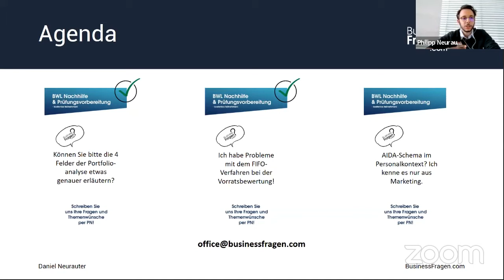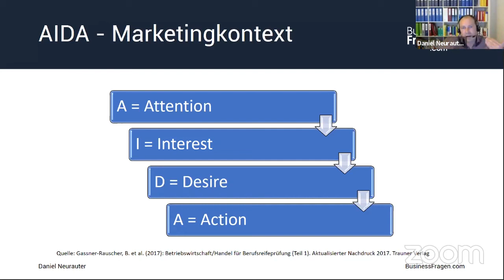Aida Modell Definition und Erklärung - Marketing & Personalwesen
Sicherlich ist den meisten unter Ihnen das AIDA-Schema aus dem Marketingkontext bekannt. Die Abkürzung AIDA steht hierbei für A = Attention, I = Interest, D= Desire, A = Action. Dieses Schema kann jedoch gleichermaßen auf den Personalkontext umgelegt werden. ⁠
Wie das funktioniert erfahren Sie in diesem Video!